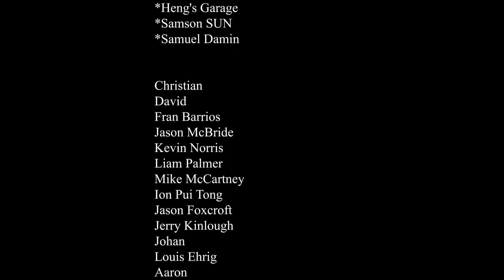Careless Whisper Larissa Liveir